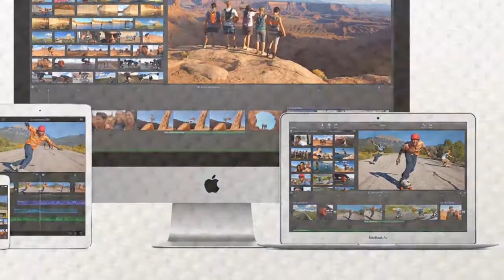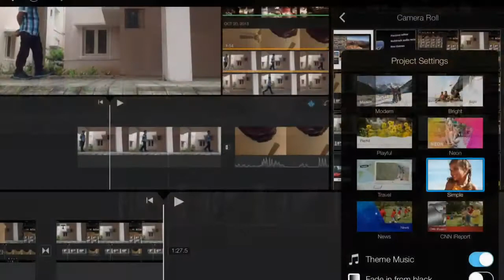The New iMovie for iPad - Quick Guide/ Full Review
• All-new, streamlined design
• Share clips, movies, and trailers to iMovie Theater and watch them anywhere
• Full-screen Video browser with quick clip sharing
• Adjustments Bar for easy access to audio and video controls
• 16 new title styles
• Three new transitions — Slide, Wipe, and Fade through black or white
• Two new trailers — Indie and Family
• Slow motion
• Cutaway, picture-in-picture, and split-screen effects
• Add just the audio portion of video clips to a movie
• Detach audio from video in the timeline
• Duplicate audio or video clips
• Trim, split, and reposition music and sound effects
• Adjustable audio fade-in and fade-out
• High-frame-rate video recording
• Share via Mail and Messages
• Use AirDrop to send video clips and iMovie projects
• Import media via iTunes File Sharing
• 64-bit support

iMovie puts everything you need to tell your story at your fingertips, with a beautifully streamlined interface and Multi-Touch gestures that let you enjoy your videos like never before. Browse your video library, quickly share favorite moments, and create beautiful HD movies and Hollywood-style trailers. And with iCloud, you can enjoy them in iMovie Theater on all your devices.